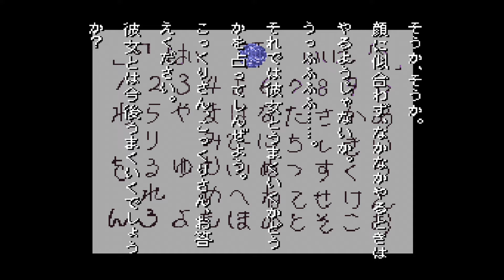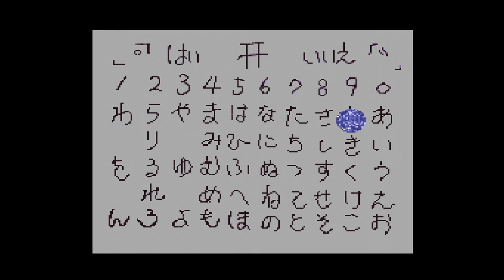#38【実況】SFC学校であった怖い話があんまり怖くなくなる実況【ゆうしゃ・レトロゲーム】